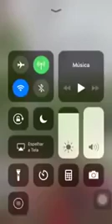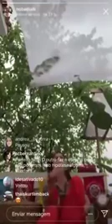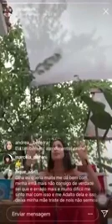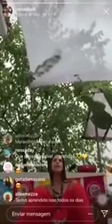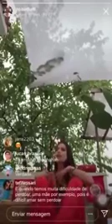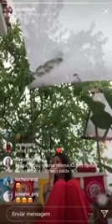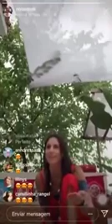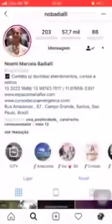LIVE DA NOEMI DIA 17/03/2019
Mais Informações sobre o trabalho de Noemi Badialli